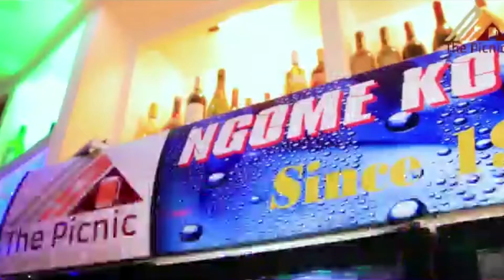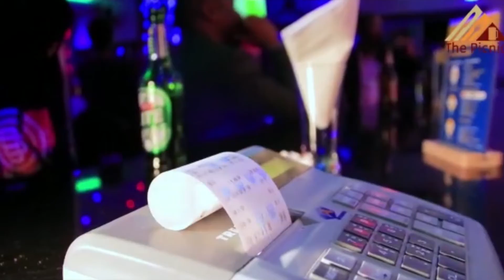RC ARUSHA AZINDUA RASMI ZOEZI LA CHANJO YA COVID-19/SERIKALI IMEJIPANGA VEMA/WANANCHI ONDOENI SHAKA